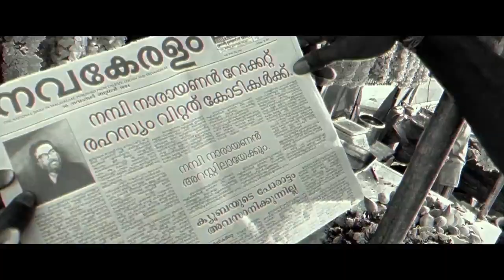Rocketry - Hindi 2022